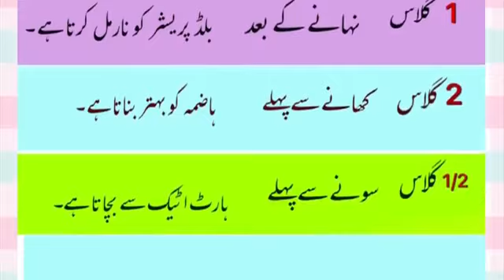Achi batein Aur shifa Health benefits of water Health tips #18 shiny life tips360p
Generate Youtube Hashtags
Extract Youtube Hashtags
# new story totkay
# totkay
# magazine totkay
# GENERATE
# totkay in urdu.gharelo totkay
# urdu totkay
# zubaida apa k totkay in urdu
# totkay urdu totkay in urdu for health
Generate Youtube Hashtags
# desi totkay for skin
# face tips for health
# desi totkay
# gharelu totkay
# GENERATE
# totkay in urdu
# totkay
# urdu totkay
# totkay in urdu for face # zubaida apa k totkay in urdu asan gharelo totkay
# new story totkay
# magazine totkay
# kitchen totkay
Generate Youtube Hashtags
# gharelo totkay
# asan gharelo totke
Asan Gharelo totkey
Extract Youtube Hashtags
# GENERATE
# gharelu totkaytotkay
Extract Youtube Hashtags
Generate Youtube Hashtags
# desi totkay in urdu for health
# easy totkay
# desi totkay pdf
# desi totkay urdu
# face totkay
# gharelu totkay
# new story totkay
# totkay
# totkay urdu
# urdu totkay
# new totkay
# magazine totkay
# gharelo totkay
# totka
# viral totkay